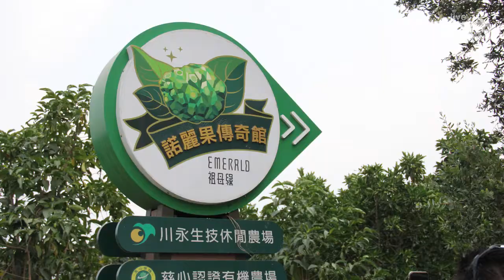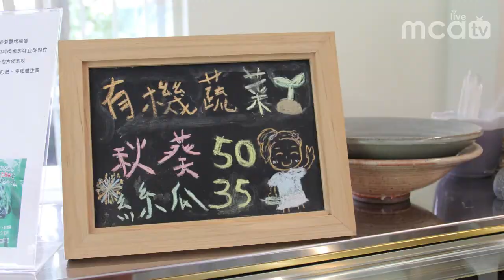马青台湾农业考察 (MCA OFFICIAL)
马青台湾农业考察